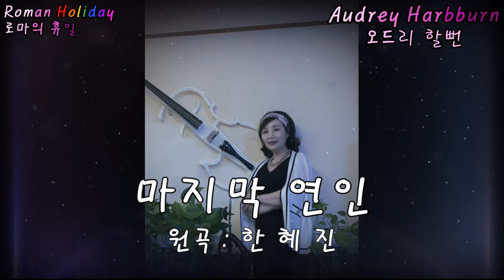마지막연인 - 한혜진[🤎내 마지막 연인은? 바로 너!!!🤎](cover by Audrey Harbburn오드리할뻔)